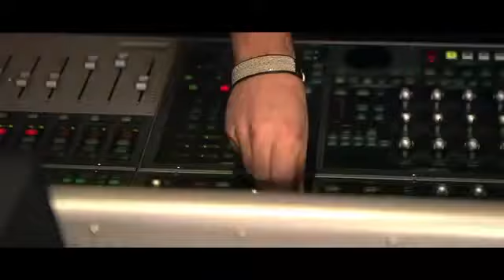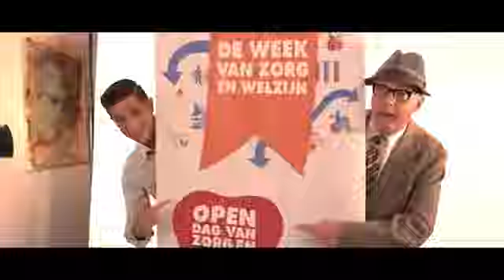Yes-R & Meneer Wijdbeens - Elke Dag Elke Nacht (Officiële Videoclip)